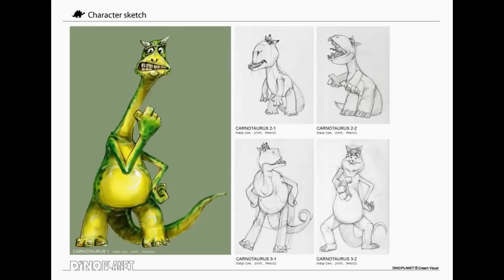Carnotaurus Sculpture Timelapse - hand sculpted, bus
Carnotaurus Sculpture Timelapse - hand sculpted, bust